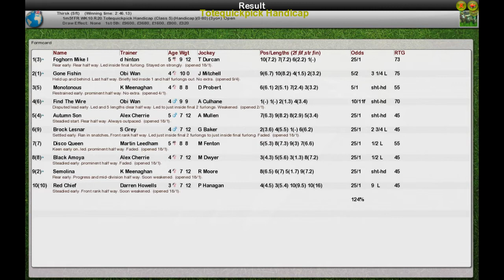FR WK10 R20 Totequickpick Handicap